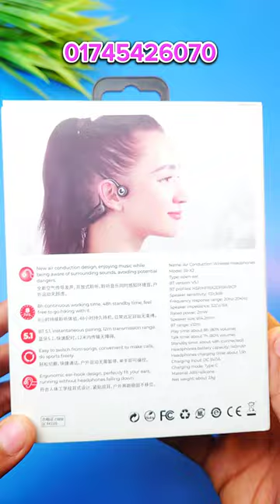Joyroom JRX2 Air conduction wireless headphone unboxing full review in Bangla#youtube shorts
Joyroom JRX2 Air conduction wireless headphone unboxing full review in Bangla#youtube shorts#up town tech#viral#shorts